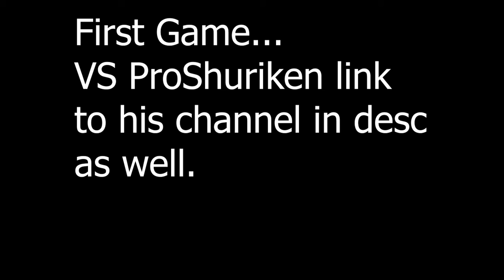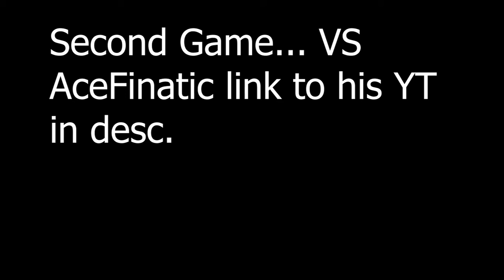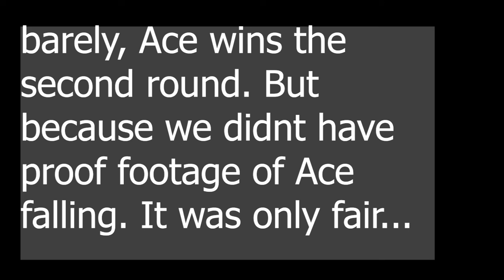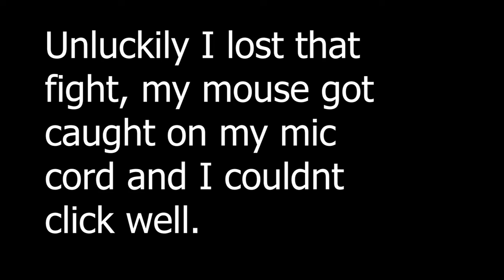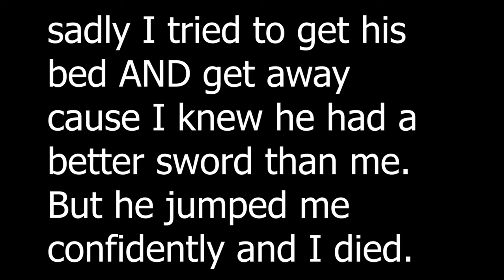How I lost A Guild YouTuber Tournament *READ DESC*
In this video (If you are reading the description first) WIll be doing a Tournament that my guild hosted and most everyone in it was a youtuber so I titled it YouTuber Tourney cause that sounds cool.
SERVER IP: mc.hypixel.net
TY ALL FOR WATCHING CYA ALL IN THE NEXT ONE